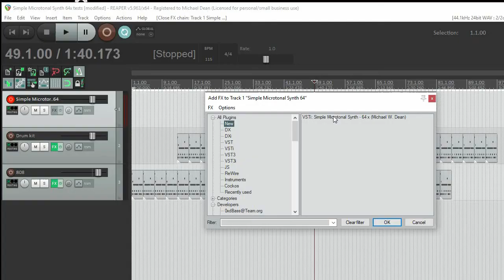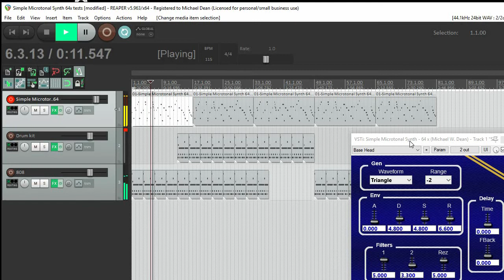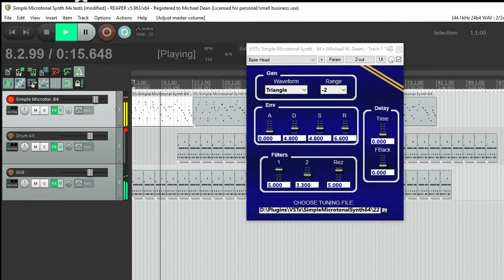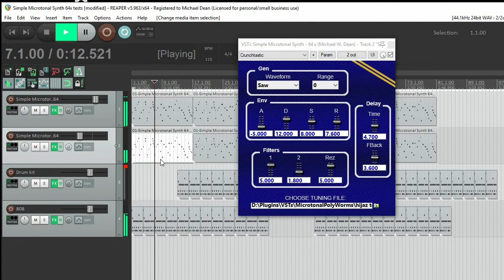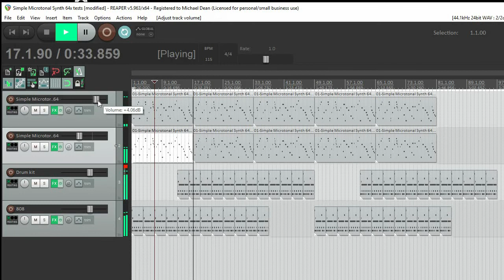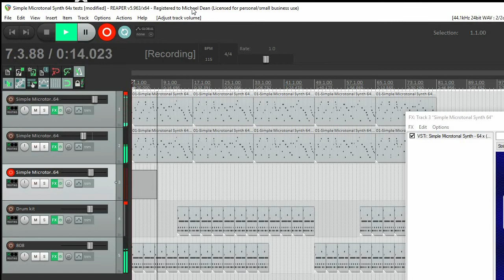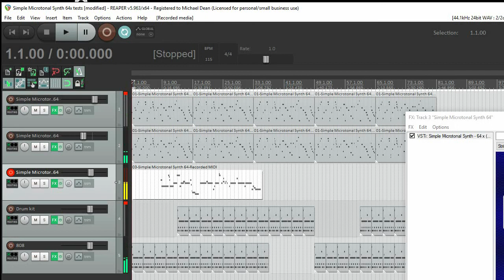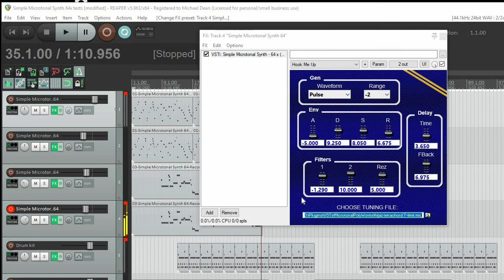SEE BELOW, is replaced by MICROTONE 5000, our better microtonal synth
VST® is a trademark of Steinberg Media Technologies GmbH, registered in Europe and other countries.

BipTunia Synths has been licensed for VST SDK use by Steinberg. Agreement countersigned by Steinberg on August 23, 2018.